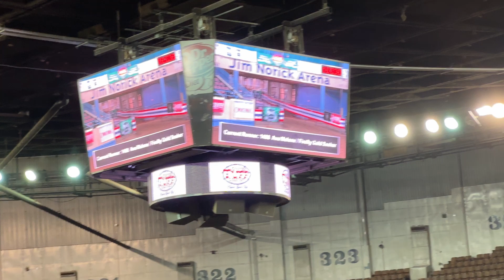Oklahoma BBR World Finals 2023